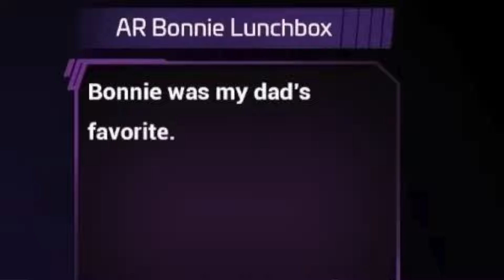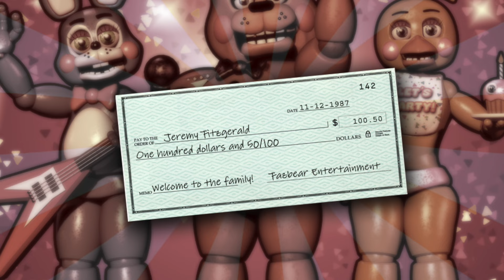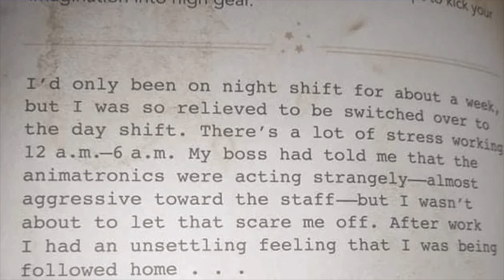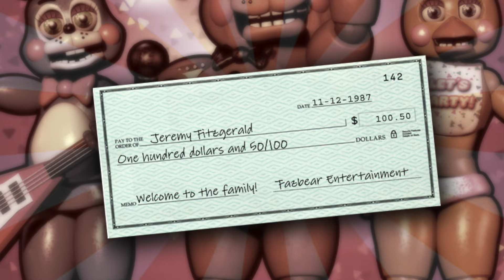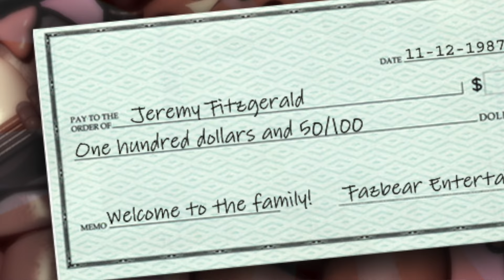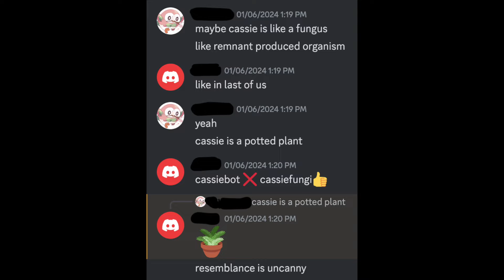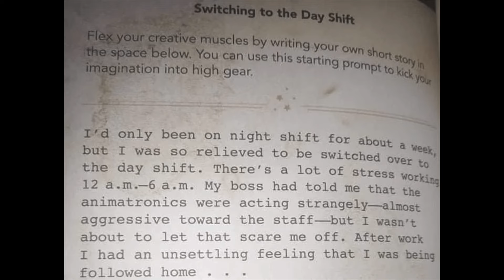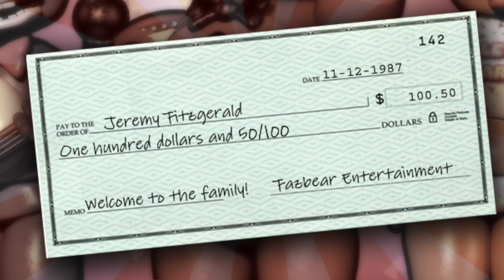Who Do We Play As In Help Wanted 2? | FNAF THEORY | You Need To REMEMBER Cassie's Dad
Woo! New mic! I'm very happy with it, and I hope it you like how it sounds. I'll still be inputting manual captions on all my videos, by the way.